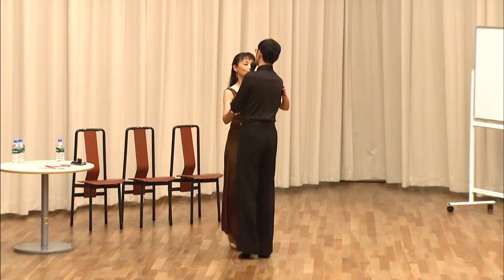柳橋慎太郎 & 柳橋久美子組のスタンダード・レクチャー 【後半】